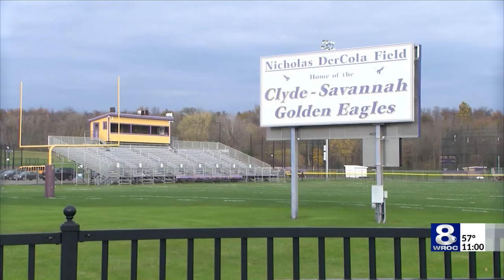Clyde-Savannah superintendent addresses football incident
The Clyde-Savannah superintendent has issued another statement following an incident at the high school this in addition to the village of Clyde police sending out a press release earlier today confirming that this incident involved several teens.